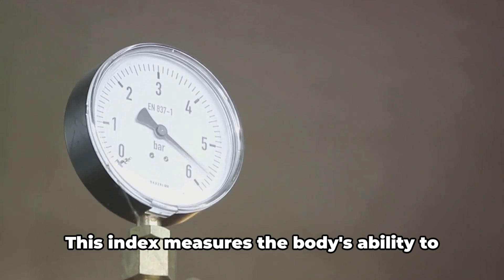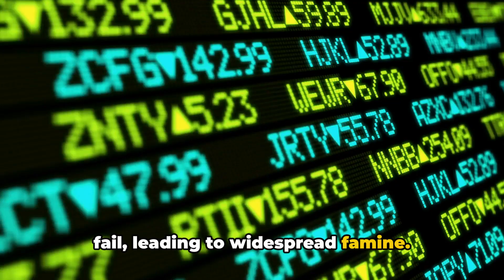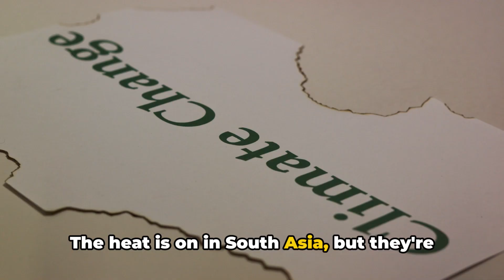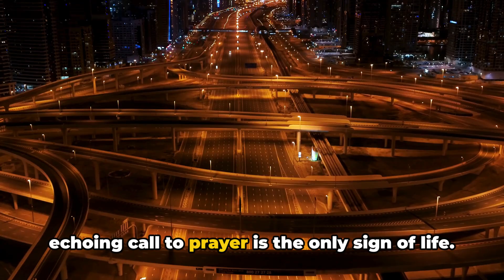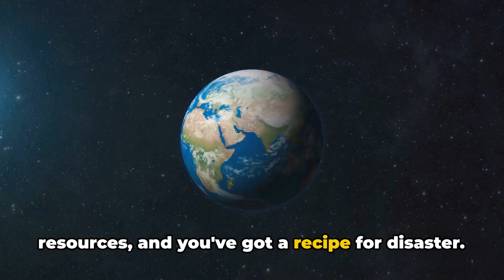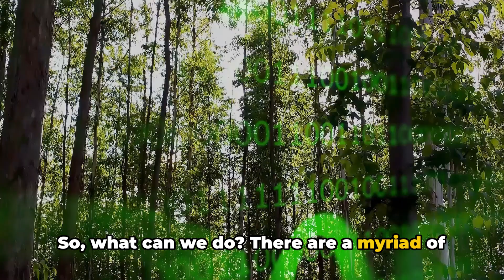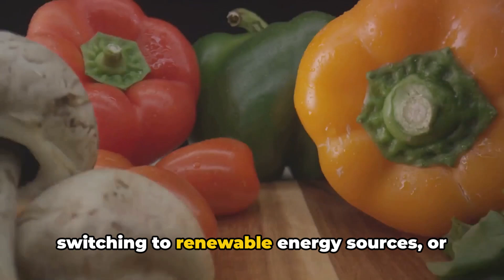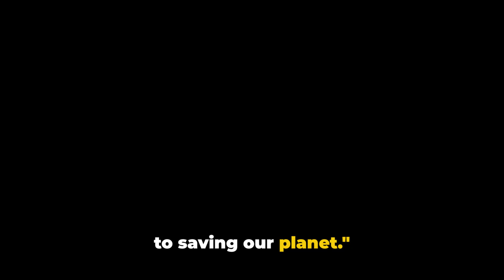These Regions Will Be Unlivable In 2050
Explore the alarming predictions of regions that will become unlivable due to extreme heat by 2050. Learn about the impact of rising temperatures on these areas and the potential consequences for human populations. Discover the challenges and potential solutions to mitigate the effects of climate change in these vulnerable regions.